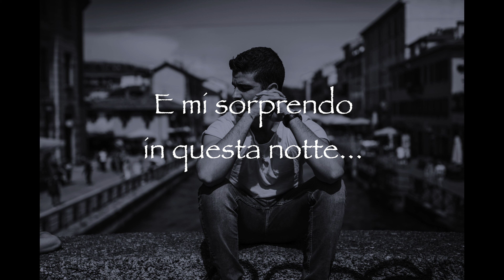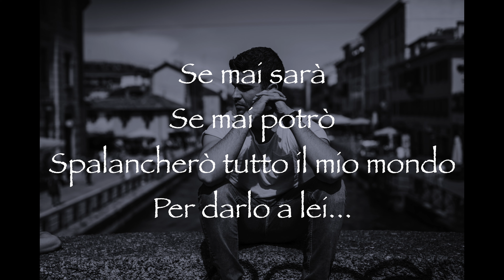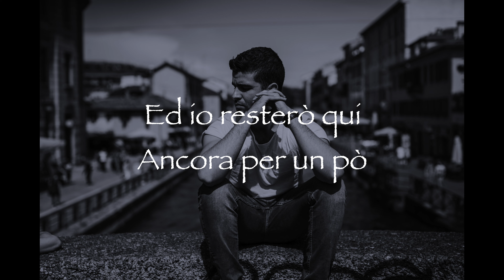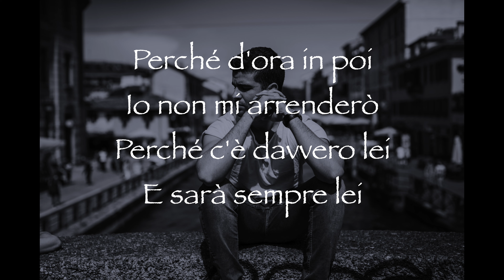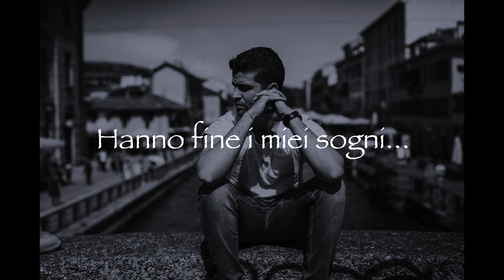"Se mai sarà, se mai potrò" - Simone Mastragostino (lyrics)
"Se mai sarà se mai potrò" - Simone Mastragostino

A un anno e mezzo dalla sua pubblicazione col videoclip ufficiale firmato Stay Record, condivido nuovamente con voi questo mio singolo cantautoriale, il primo che ho scritto e pubblicato.
Buon ascolto e buone Feste a tutti!!!